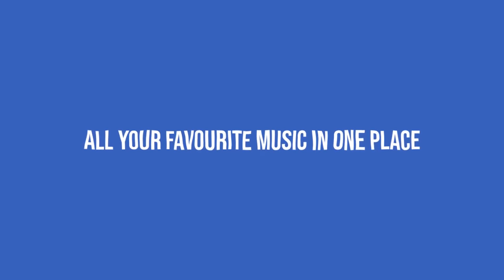post malone - myself // lyrics